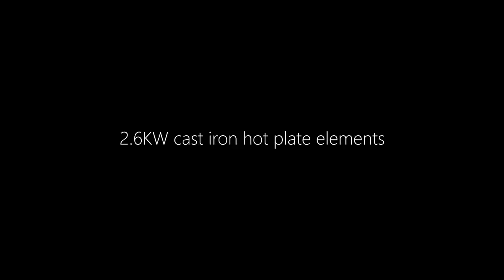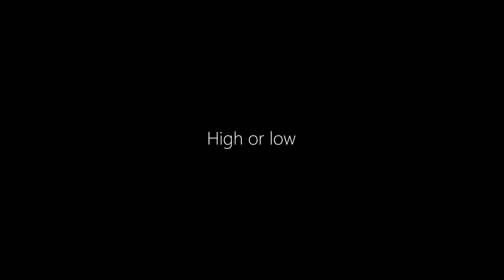Induction and ElectricCooktop fm WaldorfBlueSeal.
Introducing our new line of Induction and ElectricCook top from WaldorfBlueSeal.
Be greener, more energyefficient and innovative with electric kitchenequipment. Become a sustainablebusiness using renewable energy & your customers will love you for it.